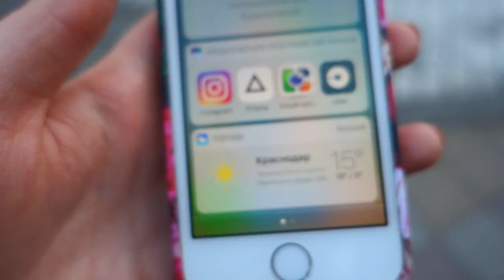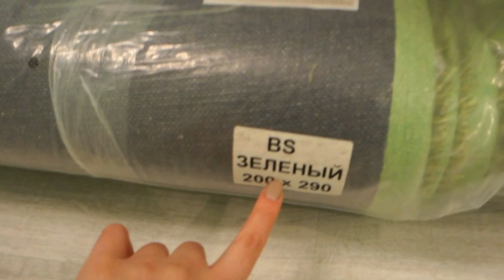ДОВЕЛИ ДО СЛЕЗ / ФИЛЬМ "ПРИБЫТИЕ"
Влог с отзывом о фильме "Прибытие", мой краткий обзор основных впечатлений из кинотеатра, без вырезок из трейлера. Что меня довело до слез? Наш новый ковер для Алисы и поездка в уютное местечко с Сережей, а также поедание вкусняшек.

✔ Periscope @RobinaHoodina

✔Плейлисты с интересными видео:

✔ Мода, стиль, одежда goo.gl/pdrt8r
✔ Отношения между мужчиной и женщиной goo.gl/UsXpoB